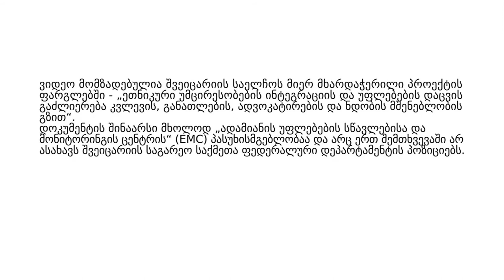გლეხები მარნეულიდან - უფლება და საჭიროება მიწაზე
სოფელი მეორე ქესალო მარნეულის მუნიციპალიტეტში, წითელი ხიდის საზღვართან მდებარეობს. მოსახლეობა უკვე რამდენიმე წელია ითხოვს სასოფლო-სამეურნეო მიწების სარგებლობაში გადმოცემას. მიწა ადგილობრივი გლეხებისთვის არსებობისა და თვითგადარჩენის საბაზისო რესურსია. სამწუხაროდ, ადგილობრივი გლეხებისთვის მიწით სარგებლობის პროცესს ამ რეგიონში მიწების გადანაწილების უსამართლო პრაქტიკა, მიწის დაუსრულებელი რეფორმა და ასევე, ადგილობრივი ეპარქიის გავლენები აფერხებს.

5 წელზე მეტი ხნის განმავლობაში გლეხებს მიწითა და სარწყავი წყლით სარგებლობისთვის ძალიან მაღალ იჯარის გადასახადს ადგილობრივი ეპარქია ახდევინებდა. სინამდვილეში, დოკუმენტებში არსად ჩანს, რომ ეს მიწა ეპარქიას ეკუთვნის. შესაბამისად, ბუნდოვანია, რა სამართლებრივი საფუძვლით იღებდა ეპარქია იჯარის გადასახადს გლეხებისგან.

ორი წლის წინ ადგილობრივი გლეხების თვითორგანიზებულმა ჯგუფმა ამ მანკიერი პრაქტიკის შეწყვეტა და სახელმწიფოსთან მიწის სარგებლობის ლეგალური პროცესი წამოწყება მოინდომა. თუმცა, მათი თქმით, ადგილობრივი მღვდლის გავლენების გამო, წინა წელს მათ მიწის დამუშავება ვერ მოახერხეს. წელს მათ უკეთ დაორგანიზება მოახერხეს და სახელმწიფოსთან მათი მოთხოვნები მიწაზე პროტესტის ფორმით დააყენეს.

სამწუხაროდ, ამ პროცესში მარნეულისა და ჰუჯაბის ეპისკოპოსმა და მისი ეპარქიის სხვა მღვდლებმა მკვეთრად შოვინისტური ენა გამოიყენეს და საქართველოს აზერბიაჯანელებს მიუთითეს, რომ მათ მიწების მოთხოვნა არა აქ, არამედ საზღვრის იქით (იგულისხმება აზერბაიჯანი) შეეძლოთ.

ვიდეო: KMD FILMS